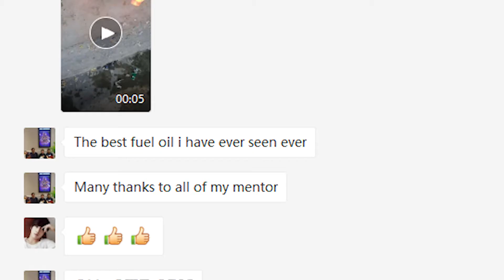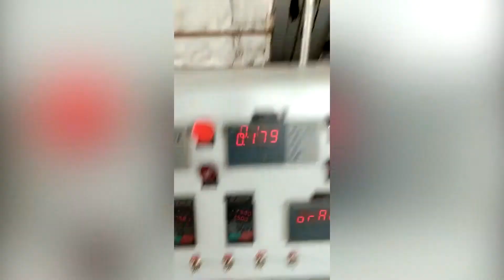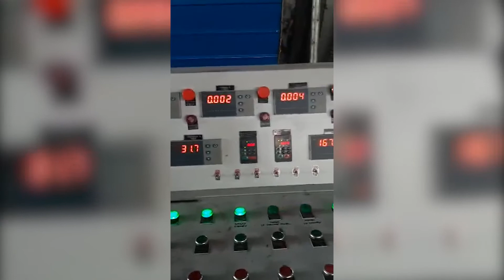Beston Waste Plastic Pyrolysis Project in Indonesia @BESTON_GROUP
Beston (Henan) Machinery Co., Ltd. has been a professional manufacturer and supplier of waste tyre, rubber, pyrolysis, recycling plant, and oil refining technology and equipment since 1998. All of them have passed the EU mandatory safety certification – “CE” certification and enjoy a worldwide reputation, having been exported to America, Poland, Turkey, Canada, Peru, Africa, Southeast Asia, etc.Our products have been exported to twenty countries. Our products convert waste to wealth and improve human living environment.
Our products have been exported to twenty countries. Our products convert waste to wealth and improve human living environment.